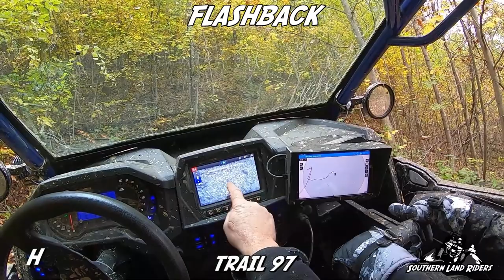Windrock 11/22 Day 1 Part 2 (Trail 71B - Well, Sort of)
This was quite the adventure. We had never been to 71B and had no idea what to expect. It was pretty rough. After struggling on the first part of the trail and messing up my finger again we figured we'd take a stroll on some "bypasses" up to the flats and call it a day. That is when the fun really began. lol